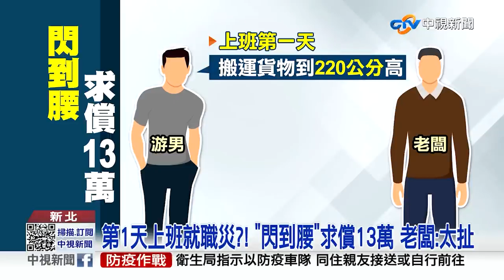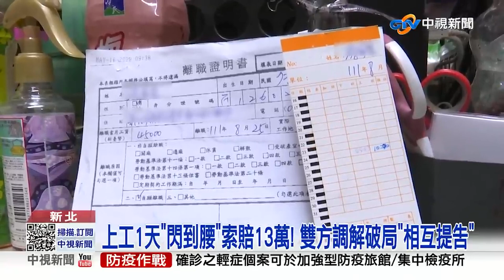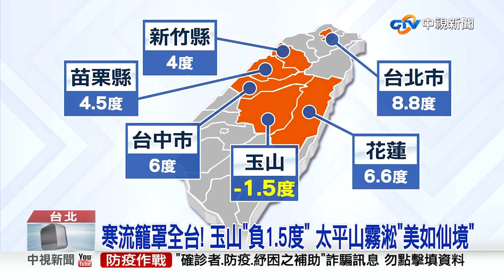【生活一把罩】上班才1天！ 貨運司機稱「閃到腰」求償職災13萬